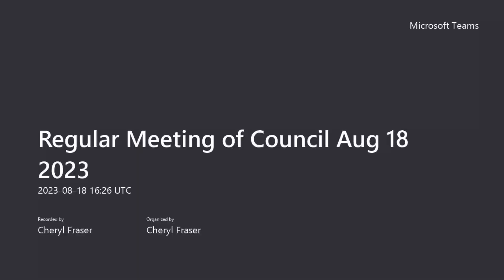Regular Meeting of Council Aug 18, 2023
Council members of the Municipality of Oakland-Wawanesa met for their regular monthly meeting on August 18, 2023. This is what they discussed.